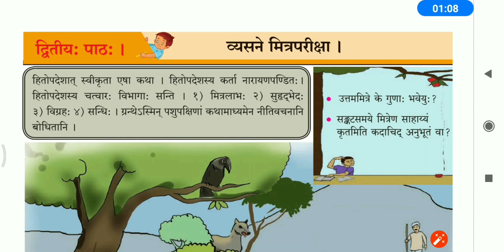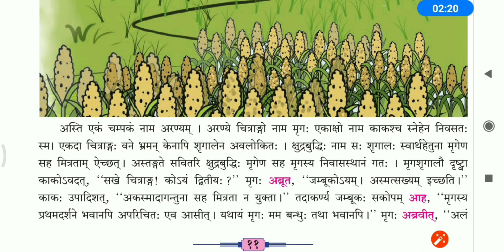10th std Sanskrit 2.व्यसने मित्रपरीक्षा भाषांतर || 2.Vyasne Mitrapariksha Bhashantar